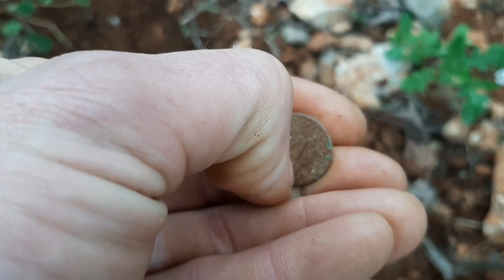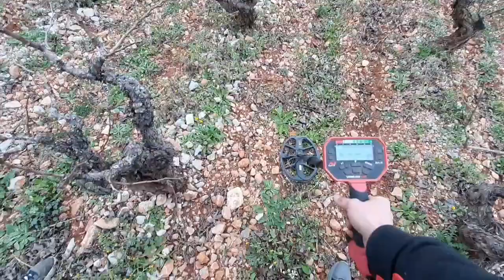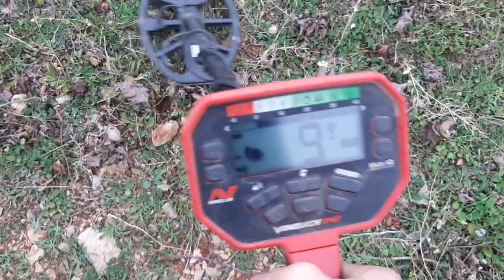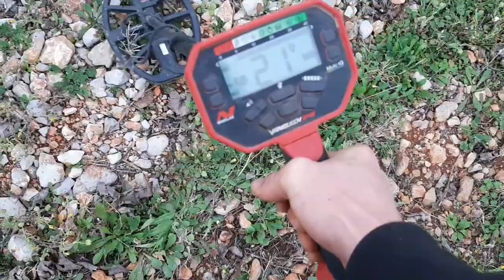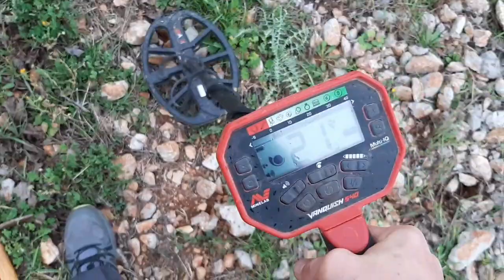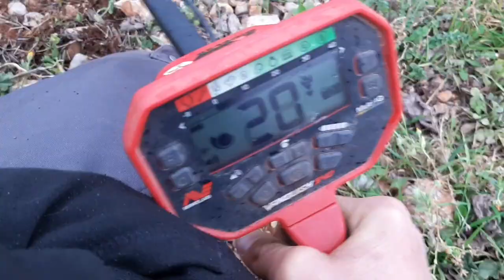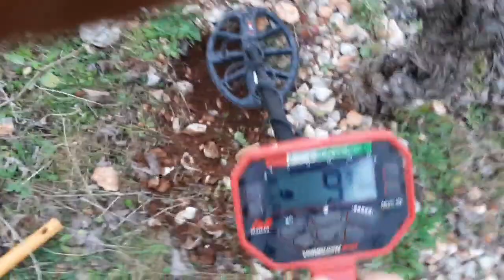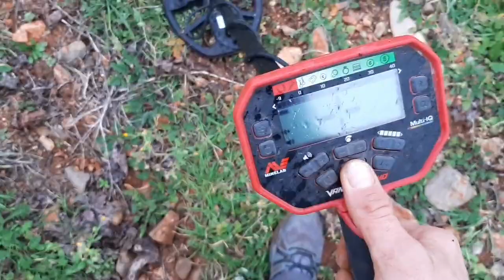on recherche un objet précieux !!! (V.S les fouilleurs du 34 )